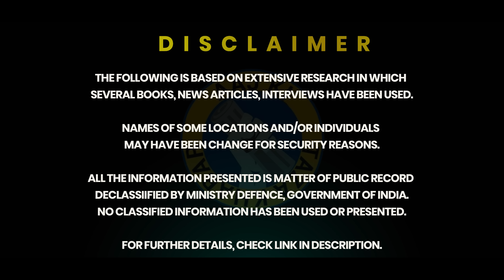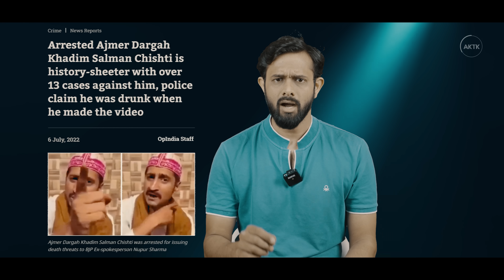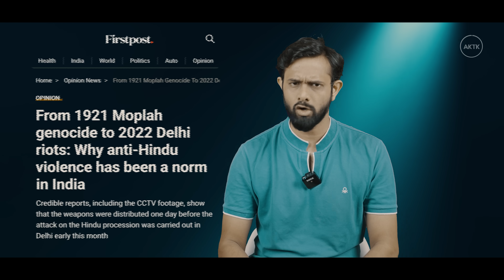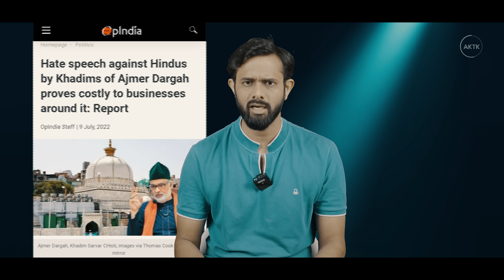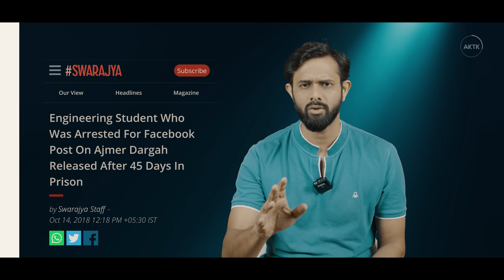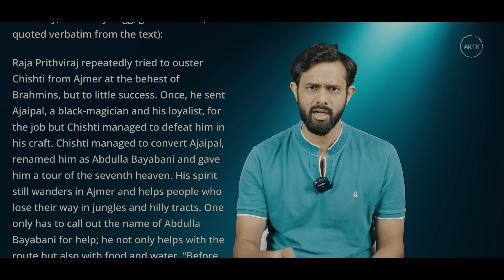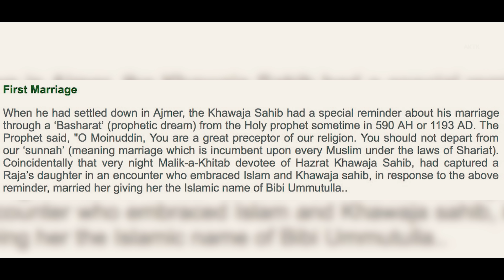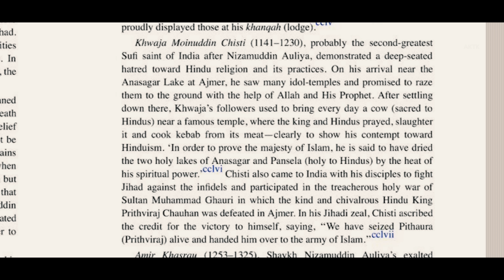Can Ajmer Shareef deny these facts? | AKTK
Aaj ki Taza Khabar Youtube Channel, In this Video-